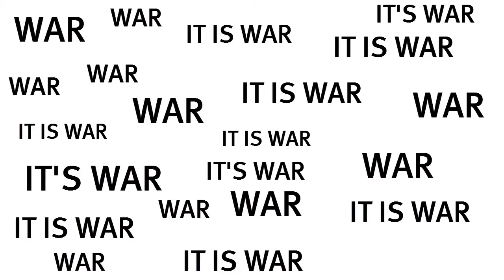3.6 Powerful Media Rediscovered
I'll talk about how World War II again changed our view on effects, reviving the belief in powerful effects.